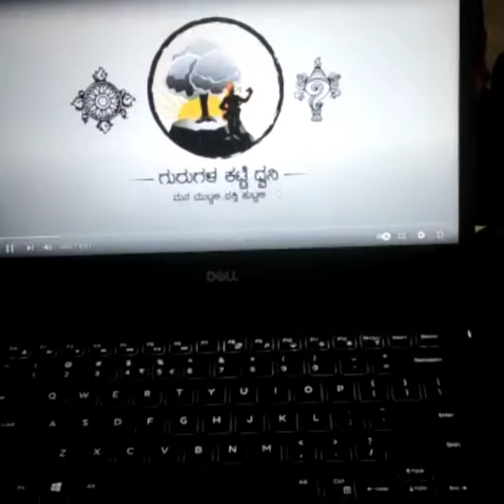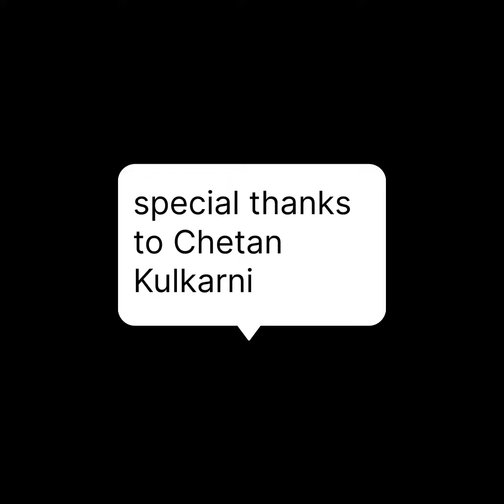Pov -You are in hostel and listen to this spiritual song 😌🗡️..Hare krishna Hare ram..🕉️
hostel edits
hostel daze
hostel days